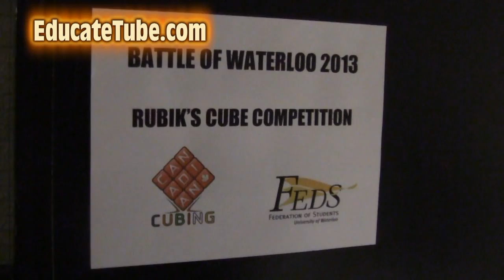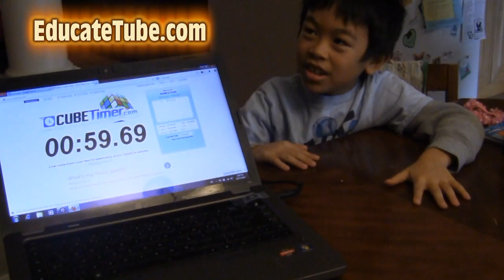Youngest Boy at the Waterloo Rubik's Cube Championship 2013 and preparing for the 2014 Competition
7-years-old kid went to the Waterloo Rubik's Cube Competition 2013.  He was the youngest there.  His current record for 3x3 is 14 seconds as of Feb 2014.  He is preparing for next year's Rubik's Cube Competition 2014.  He has 10 months to get ready and he loves it!